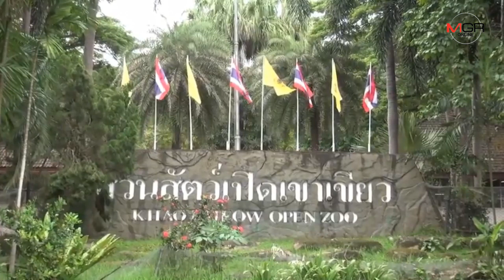สวนสัตว์เปิดเขาเขียว​ ช​วนนักท่องเที่ยวชมความน่ารัก"ลูกค่างห้าสี"ช่วงหยุดยาว​ "วันแม่แห่งชาติ "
09/08/2019 สวนสัตว์เปิดเขาเขียว​ ช​วนนักท่องเที่ยวชมความน่ารัก"ลูกค่างห้าสี"ช่วงหยุดยาว​ "วันแม่แห่งชาติ "

ศูนย์ข่าว​ศรี​ราชา​- สวนสัตว์เปิดเขาเขียว ชวนนักท่องเที่ยวพาครอวครัวเยี่ยมชมความน่ารักของสมาชิกใหม่ "ลูกค่างห้าสี" ที่เกิดเมื่อวันที่​ 15​ มิ.ย.ที่ผ่านมา​ ซึ่งในวันนี้ซึ่งมีสุขภาพแข็งแรงสมบูณ์ ในช่วงวันหยุดยาว​ "วันแม่แห่งชาติ "